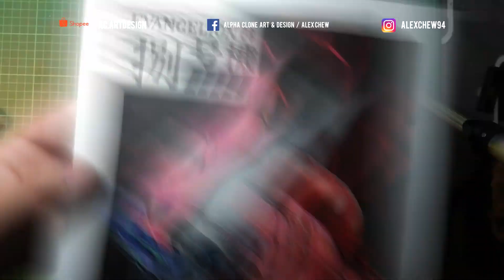Evangelion - Eva unit - 08 Fan Art by using Marker Pen in 3 hours !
9-6-2020

*Fan art*

EVANGELION EVA unit - 08
Marker Pen Practice

Tools:
- Touch Bgln 80 pcs
- Kurecolor C.02 C.04 C.06 C.08
- Artline Drawing System 0.3
- 130 gsm drawing paper